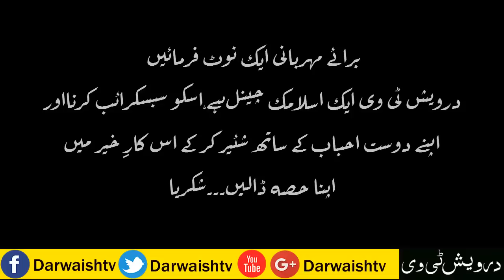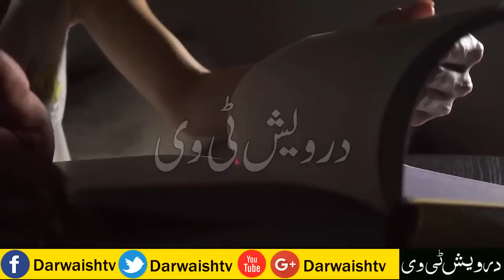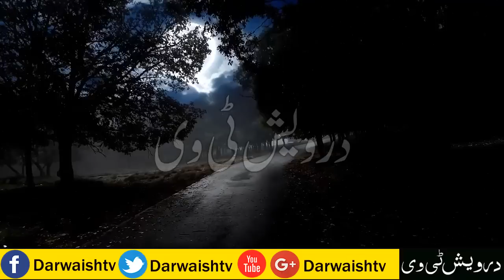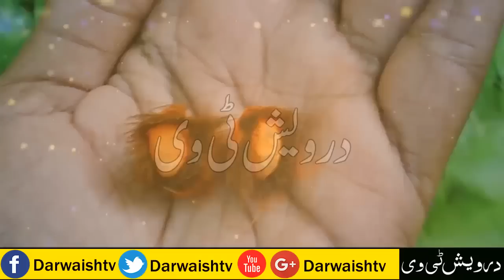Gidar Singhi ki Haqeeqat - Islam Aur Gidar Singhi - Jackal Horn Facts - Gidar Singhi ke Fayde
Welcome To Darwaish Tv Youtube Channel .Today We Will Share With You a Beautiful Video About gidar singhi ki haqeeqat - Islam Main Gidar Singhi Jaiz Hai - Jackal Horn Facts - gidar singhi ke fayde By Darwaishtv,Geedar Singhi Insan ki qismat kesy badalti hai? ( Urdu/Hindi ).It is a pack of Pure Inforamtion and You will also learn many things after watching this Complete video so Don’t Forget to fully watch gidar singhi ki haqeeqat - Islam Main Gidar Singhi Jaiz Hai - Jackal Horn Facts - gidar singhi ke fayde By Darwaishtv,What is Gidar Singhi - Interesting Facts of Gidar Sighi - Complete Urdu Documentaries and Facts of Gidar Singhi .